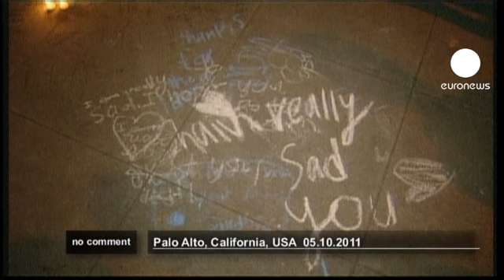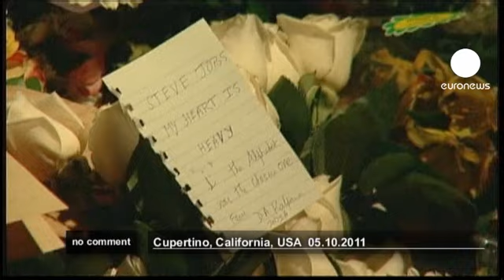Apple fans mourn Steve Jobs's death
No Comment | euronews: watch the international news without commentary - Apple Inc co-founder and former CEO Steve Jobs, counted among the greatest American CEOs of his generation, died on October 5, 2011 at the age of 56, after a lengthy and highly public battle with cancer and other health issues.